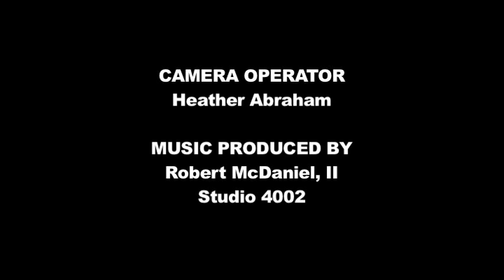KARLTON SAYS Real Talk with Shay Roundtree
Actor Shay Roundtree made a stop in Augusta to celebrate the Christmas holidays with family and friends, and while he was here, he took the time out to have some REAL TALK with us. Check out how he got started and why the local arts are important in the 1st KARLTON SAYS REAL TALK of 2013 with SHAY ROUNDTREE.